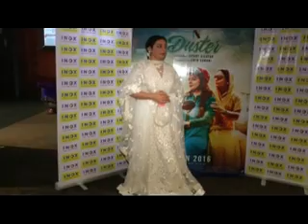Chalk N Duster MOVIE REVIEW | Juhi Chawla, Shabana Azmi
Take a look at the review of 'Chalk N Duster' starring Juhi Chawla, Shabana Azmi, Divya Dutta and Richa Chadda by Senior Journalist and Author Bharathi S Pradhan.